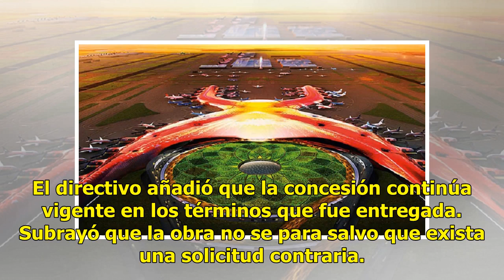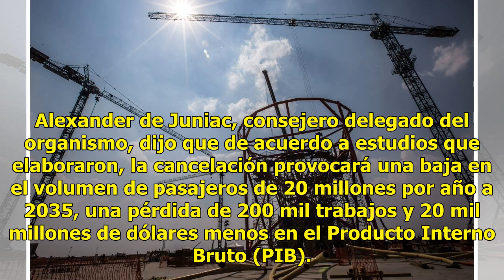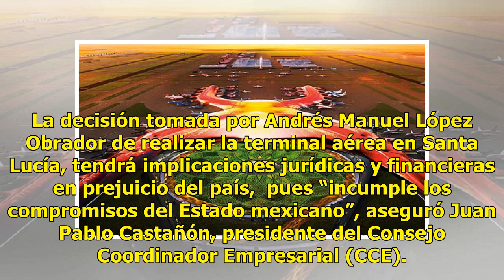Construcción del NAICM seguirá hasta el 30 de noviembre: Grupo Aeroportuario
CIUDAD DE MÉXICO.—Tras el anuncio de AMLO de cancelar el NAICM, el Grupo Aeroportuario de la Ciudad de México dijo que seguirán con el proyecto en Texcoco hasta que termine la actual administración: el 30 de noviembre. Así lo confirmó Federico Patiño Márquez, director del Grupo Aeroportuario de la C...